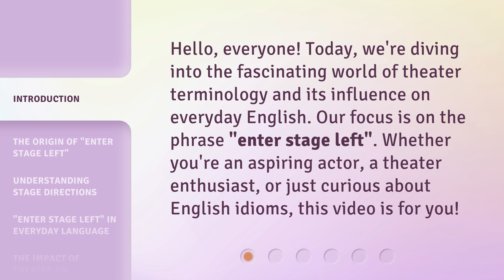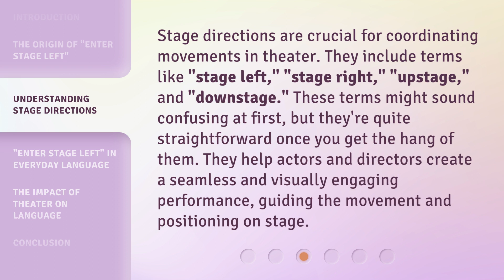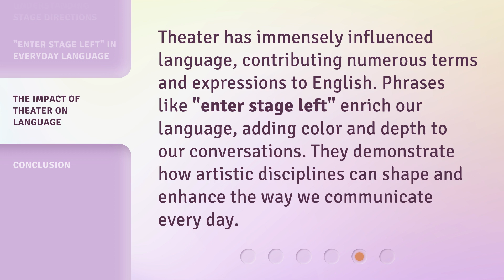"Enter Stage Left: Unveiling Theatrical Directions in English!"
Enter Stage Left: Unveiling Theatrical Directions in English! • Discover the secrets behind theatrical directions in English as we delve into the fascinating world of stage left. From dramatic entrances to captivating exits, this video will take you on a journey through the language of theater, bringing the magic of the stage right to your screen!

00:00 • Introduction - "Enter Stage Left: Unveiling Theatrical Directions in English!"
00:31 • The Origin of "Enter Stage Left"
01:00 • Understanding Stage Directions
01:31 • "Enter Stage Left" in Everyday Language
02:01 • The Impact of Theater on Language